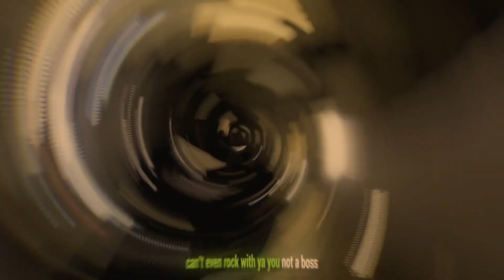(Slowed) Yeat, Ken Car$on - Gëek high (prod By Skimayne, Flansie)